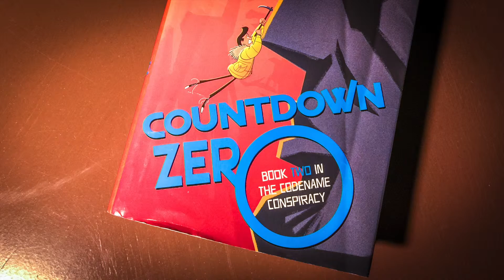Micah Baker – Book Talk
Book Talk: 'Countdown Zero' by Chris Rylander, book Two in the 'Codename Conspiracy'